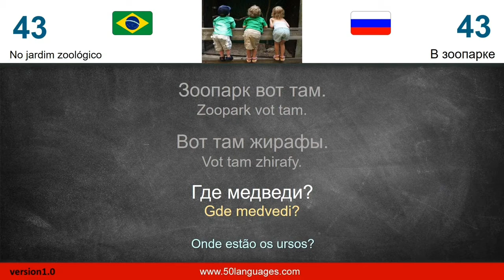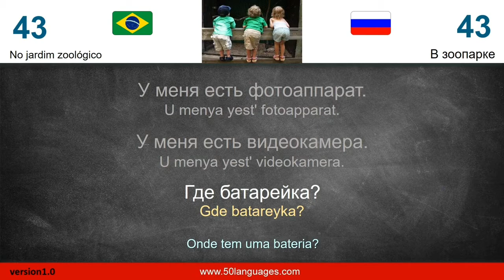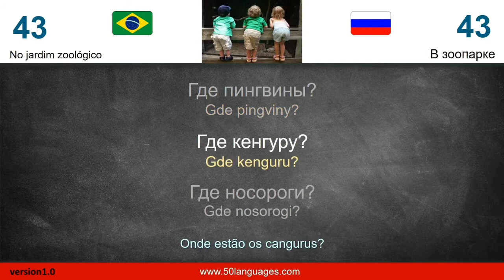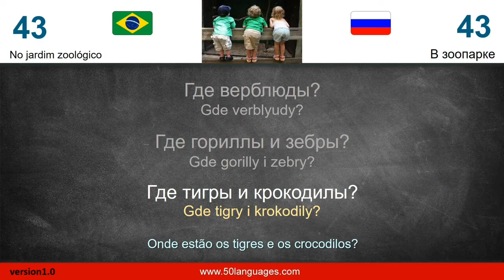Curso de Russo | Aula 43: No jardim zoológico